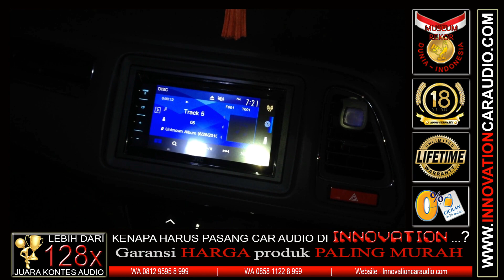Paket Audio mobil Hrv | 1 hari Pengerjaan | Innovation Car Audio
Judul Lagu – Penyanyi
Paket audio mobil 3 way Dsp / Prosesor 1 hari pengerjaan mulai dari 10 jtan

Lebih dari 128x juara kontes audio
Rekor MURI Spl
Juara 1 Final Emma Asia
Juara 1 Final Asian Pro sound cup
Juara 1 Final Emma Indonesia

Garansi instalasi & seting seumur hidup
Mobil tetap bersih selama instalasi
Cicilan 0% 3 - 24 bulan 18 bank
1 hari pengerjaan
Masih ada alasan untuk instalasi car audio di tempat lain. ?

Paket Audio mobil Hrv  | 1 hari Pengerjaan :
Head Unit : Oem
Speaker depan : Stealht
Speaker belakang : oem
Prosesor : Arc Dsp 8
Power : Mono Vox Mra
Subwofer : Sub Louder Q1v2

Car audio Jakarta barat
Cengkareng - Kalideres
Taman surya 3 blok h1 / 9

Home kredit / Anz / Bca / Bni / Bri / Cimb Niaga / Citi Bank / Danamon / Hsbc / Mandiri / May Bank / Mnc  Bank / Ocbc Nisp / Panin Bank / Permata / Standart Chartered / Uob / Mega audio cicilan 0% 3 bulan - 24 bulan

Ready stok paket audio mobil 1 hari pengerjaan untuk mobil :
1. Avanza
2. Brio
3. BRV
4. CRV 2017 - sekarang
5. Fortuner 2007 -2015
6. Fortuner 2015 -Sekarang
7. Grand Livina
8. HRV
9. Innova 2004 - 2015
10. Innova 2015 - sekarang
11. Mazda 2
12. mobilio
13. New X-Trail
14. Outlander
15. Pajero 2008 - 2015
16. Pajero 2015 - Sekarang
17. Sienta
18. Xpander
DLL